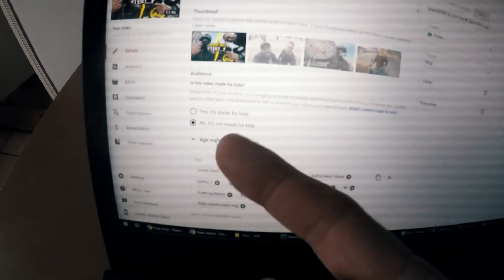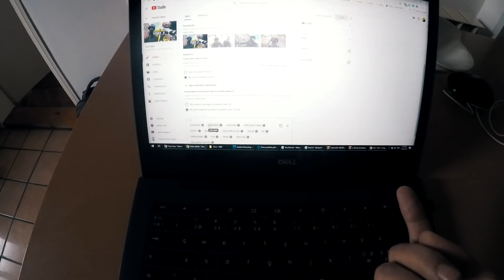NOVA YouTube PRAVILA!!! Sr...e VELIKO!!!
AKSESOAR
OPREMA
Km sat
Traka za izduv